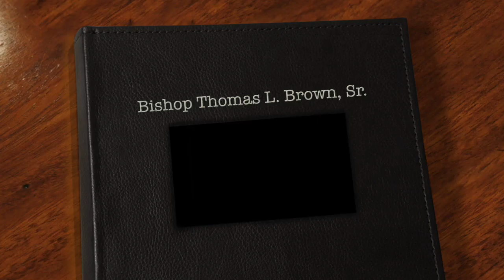Bishop Brown Decisions, Decisions, Decisions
This video is about Bishop Brown June Shows